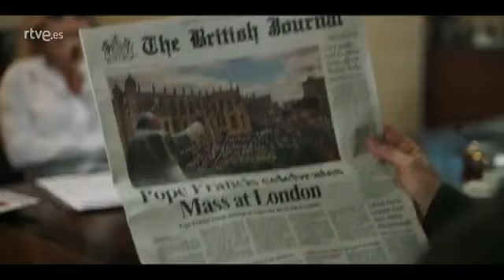Министерство времени / Ministerio del tiempo сериал Испании где смотреть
Министерство времени / Ministerio del tiempo 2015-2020 Испания
Актеры: Родольфо Санчо, Аура Гарридо, Начо Фреснеда, Уго Сильва, Макарена Гарсия

Сейчас пока бесплатно на русском с рекламой можно посмотреть на IVI все сезоны